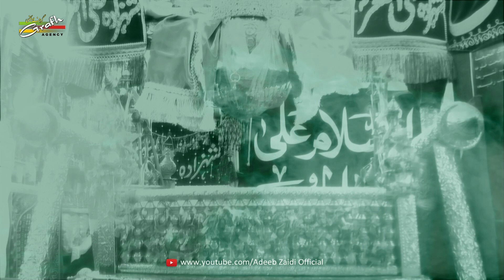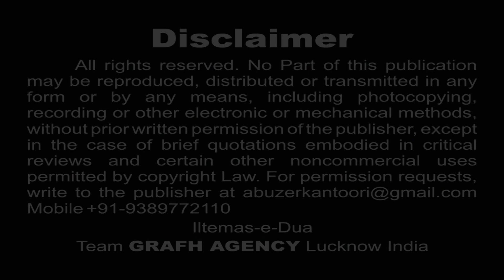عاشور کو چہ ماہ کا ہو جاےگا اصغر | Ashoor Ko Chah Maah Ka Ho Jayega Asghar | Adeeb Zaidi | 2020 1442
आशूर को छः माह का हो जायेगा असग़र
عاشور کو چہ ماہ کا ہو جاےگا اصغر
Ashoor Ko Chah Maah Ka Ho Jayega Asghar
Nauha Khwan : Janab Adeeb Zaidi Aligarh
Shayer : Janab Asif Jalal Bijnori India
Composition : Adeeb Zaidi
Audio : Javed Azad Meerut

Our Branch Office :
GRAFH AGENCY

Cameraman : Rahul Singh Chauhan, Mehdi Haider
Production Manager : Mahtab Husain & Mahmood Rizvi